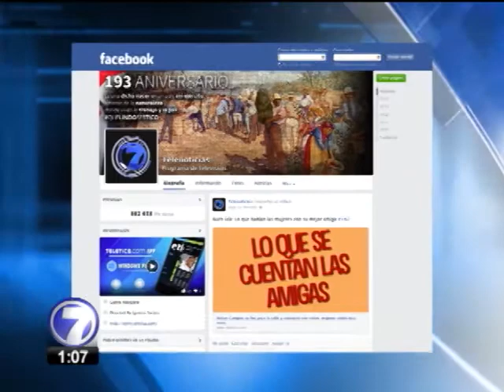Promo Teletica.com 250914